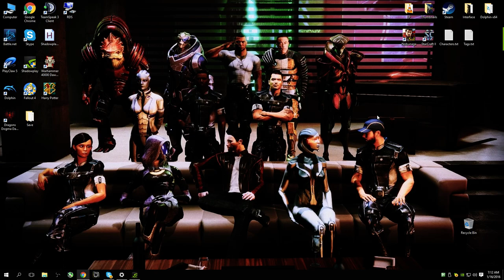Harry Potter and the Prisoner of Azkaban - Let's Play Part 4: Hippogriff Riding [PC]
"Harry Potter and the Prisoner of Azkaban" "Harry Potter" "Walkthrough" "Costin" "Serious Gaming" "Gameplay" "PC"